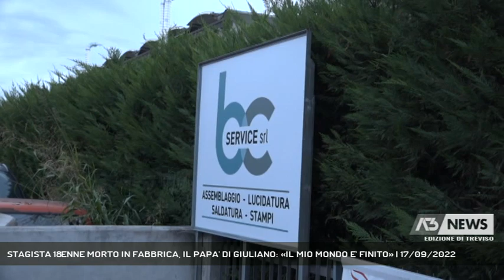STAGISTA 18ENNE MORTO IN FABBRICA, IL PAPA' DI GIULIANO: «IL MIO MONDO E' FINITO» | 17/09/2022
A3 NEWS Treviso 17/09/2022 - NOVENTA DI PIAVE - La tragedia del 18enne stagista Giuliano De Seta, studente di Ceggia morto ieri pomeriggio in un'azienda di Noventa di Piave. Riviviamo quei drammatici momenti || Papà Enzo e mamma Antonella si sorreggono l'un l'altro, davanti ai cancelli dell'azienda in via Volta ,ma il peso da accettare è troppo. Non si può concepire una disperazione così forte. GiulianoDe Seta non c'è più, travolto da una lastra di metallo di due tonnellate. Giuliano che amava la vita, Giuliano che voleva prendere la patente, Giuliano che frequentava il quinto anno all'Itis Da Vinci di Portorgruaro e a 18 anni appena compiuti cercava già il suo futuro lavorativo. Quinto giorno di stage alla BC Service di Noventa di Piave, impresa che si occupa di manutenzione e lucidatura stampi e che qualche anno fa aveva sede nel trevigiano, prima di trasferirsi in veneto orientale. Poco dopo le 17 quel rumore e quelle urla: Giuliano si trova da solo in un'area dell'azienda quando la lastra, per cause tutte da accertare, gli cade addosso durante un'operazione di spostamento della pesante struttura, scivolata da un cavalletto. Due tonnellate sulle gambe, le grida strazianti, l'allarme, i soccorsi del Suem. Ma il 18enne spira poco dopo. Carabinieri, Spisal, Vigili del Fuoco, il viavai del dramma. Poi mamma e papà, sconvolti. Affidano a un avvocato amico di famiglia le prime parole per ricordare Giuliano. Tante risposte da accertare da parte degli inquirenti, dalle fasi dell'incidente alla presenza del ragazzo in quel momento durante un'operazione che poteva comportare rischi. Per ora, resta una sola drammatica certezza, che apre a una riflessione urgente. Giuliano De Seta come Lorenzo Parelli, l'altro 18enne stagista vittima del lavoro nel gennaio scorso in un'azienda di Lanuzacco, in Friuli. Volti di ragazzi tra le croci di un cimitero sempre più grande - Intervistati AVV. LUCA SPREZZOLA (Amico della famiglia De Seta), LORIS GAIOTTO (Responsabile CGIL Veneto Orientale) (Servizio di Nicola Zanetti) - Segui Antenna Tre anche sul digitale terrestre! Visita il sito